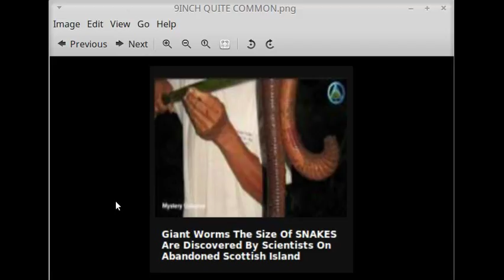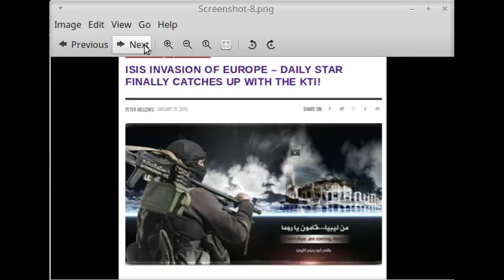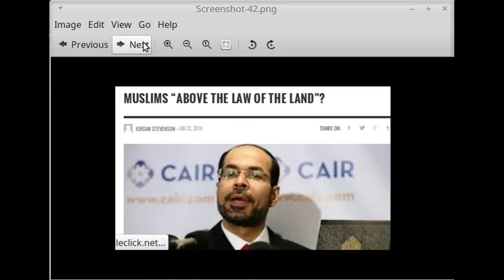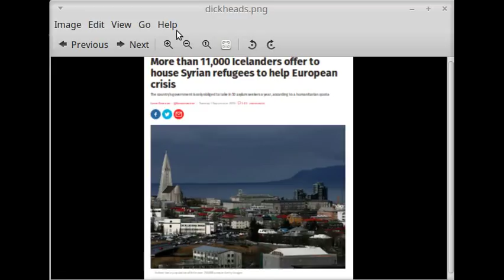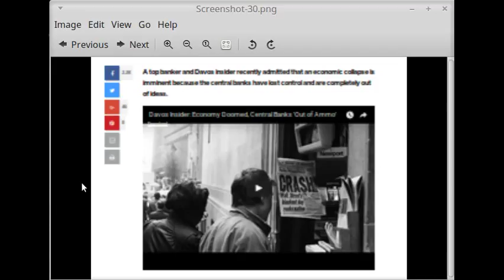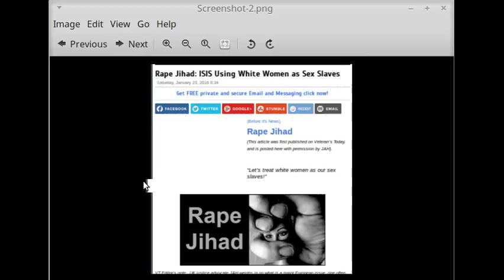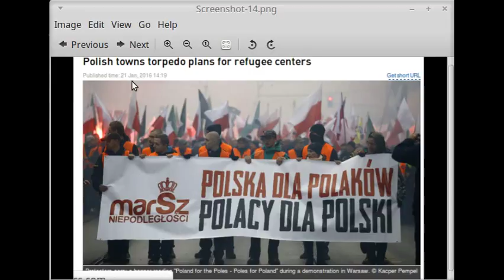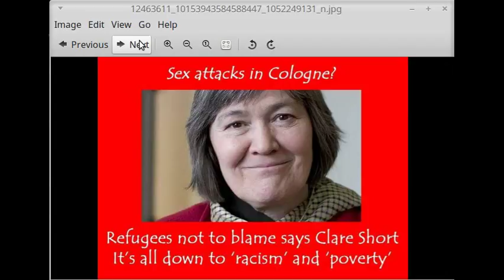WW3 BREAKING NEWS SEX ATTACKERS MUSLIMS ARRIVE IN USA